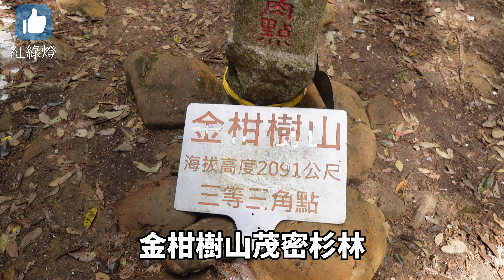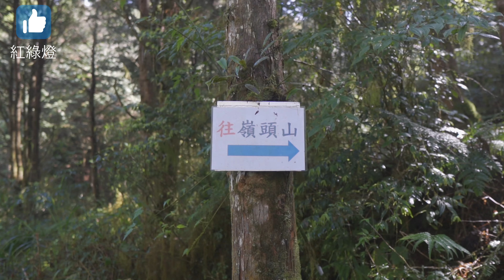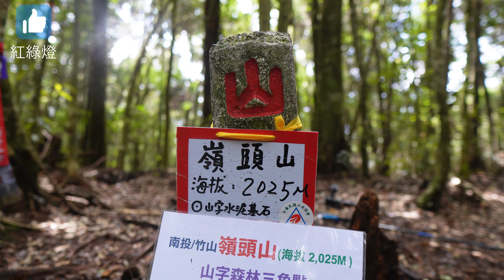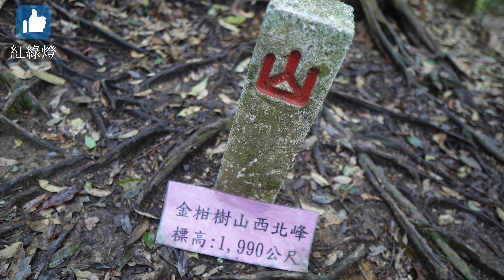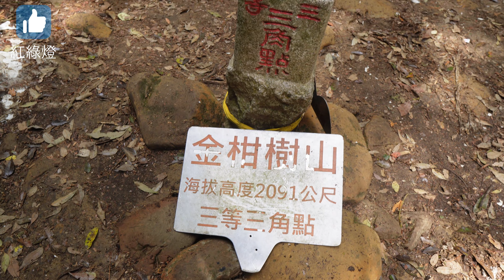留龍頭 嶺頭山 金柑樹山 忘憂森林 經典路線二訪/無人聲大自然/治癒影片/04月02日/CC字幕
這是一條很美的路線，比較適合慢慢走，慢慢看，深呼吸。這次我以治癒為主題來記錄，搭配忘憂森林這個地方，我從7點開始慢慢走，從不同角度看森林來攝影紀錄，很想抓住所有美的畫面，一直拍到下午5點，一般腳程約9K的距離約6小時。